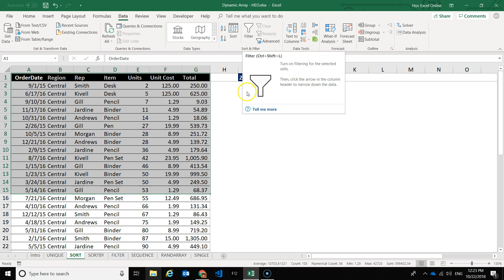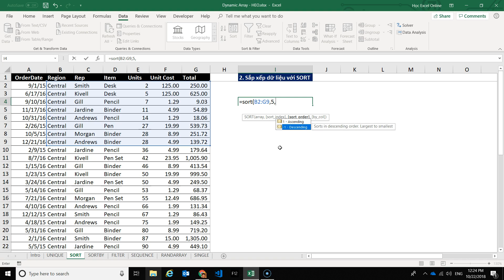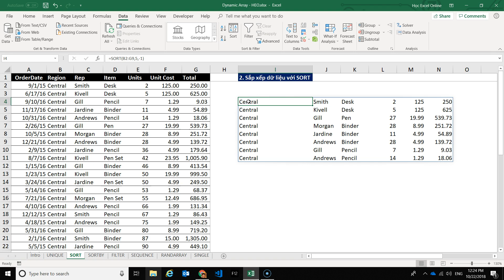Cách sử dụng hàm SORT để sắp xếp dữ liệu trong Excel 365 - Dynamic Array Functions 02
Cách sử dụng hàm SORT để sắp xếp dữ liệu trong Excel 365
▷ Xem thêm "Tự động hoá Excel và báo cáo với VBA"
▷ Xem thêm "Trọn bộ nghiệp vụ và kỹ năng hành chính nhân sự"